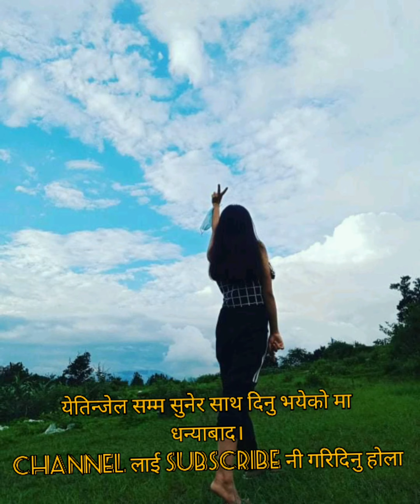अनिस्चित जिन्दगी || STORY TELLER || EPISODE 1|| VOICE OF SUSHANT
THIS IS OUR VERY OWN FIRST VIDEO OF STORY TELLING . PLEASSE SUPPORT US . PLEASE HELP US TO GROW OUR CHANNEL.
 REGARDS 🙏
VOICE OF SUSHANT